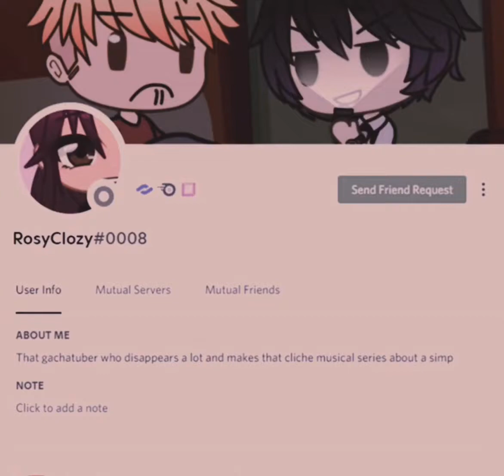GB DREW? | TMF EP 9 SPOILER?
A new GB appear?